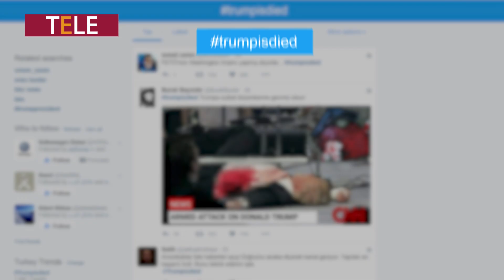ترامب مات في تركيا والقاتل: سوري كالعادة!